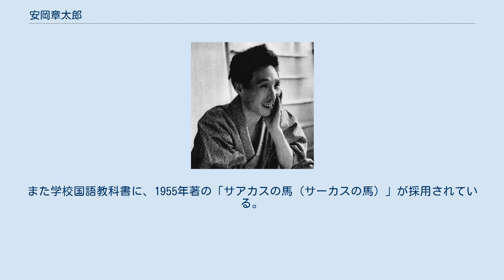安岡章太郎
安岡 章太郎（やすおか しょうたろう、1920年4月18日 - 2013年1月26日）は、日本の小説家。
高知市生まれ。
北満に応召されるも結核により除隊。
第二次世界大戦後、病臥の中で小説を書き、芥川賞候補となった『ガラスの靴』で登場。
劣等生を以て自認し、個人や市民の内面を掘り下げた私小説的作品で、「第三の新人」の一人と目された。
米国留学後はエッセイでも活躍。
日本芸術院会員。
文化功労者。
 高知県高知市帯屋町に父・安岡章、母・恒の子として生まれる。
父方は、安岡正美（覚之助）や安岡正定（嘉助）などの土佐勤王党員を多く輩出した土佐藩士の安岡家であり、幕末は板垣退助率いる土佐藩迅衝隊に加わり戊辰戦争を戦った勤皇家である。
母方の入交家も江戸時代は郷士だったという。
高知県香南市山北には父方の安岡家住宅（国指定重要文化財）が現存しており、章太郎の101回目の記念日にあたる2021年4月18日、山北文化の会の呼び掛けで文学碑が建立された。
 章太郎の父は陸軍獣医官であったため、生後2ヶ月で千葉県市川市に転居。
その後、香川県善通寺市、東京小岩、市川市で過ごした後、5歳の時、一家で京城（現・ソウル）に移った。
小学校3年の時、青森県弘前市に転居。
小学校5年から東京青山、目黒などで育った。
各地を転々とする途次、安岡家は郷里に立ち寄り、「お国に帰る」と呼んでいた。
 青南小学校から第一東京市立中学校に入学するが、素行不良のため、教師の実家であった禅寺に寄宿生活を強いられる。
この生活は3年に肋膜炎を患うまで続いた。
 青南小学校以来、軍隊除隊までの劣等生への風当たりは小説やエッセイで再三文章にしており、病気、落第と共に彼の重要な文学的動機になっている。
 1939年、高知高等学校 (旧制)を受験するが失敗。
浪人生活を城北高等補習学校で送り、古山高麗雄ら浪人仲間と日々遊び歩いた。
1940年、旧制松山高等学校や山形高等学校 (旧制)の受験に失敗し、1941年、当時定員割れを起こしていた慶應義塾大学文学部予科に入学するも、1944年に陸軍に学徒動員で召集され東部第六部隊へ入営し、満州・孫呉に在った歩兵第1連隊に配属された。
部隊では射撃の最優秀兵であったが「銃の手入れが悪い」と叱責される模範的でない兵隊であった。
しかし、安岡は部隊が南方へ出発する前々日に発熱し、翌1945年に肺結核により除隊処分となり内地送還された。
なお、部隊は1944年8月にフィリピンへ動員され、同年10月から始まったレイテ島の戦いに投入されて全滅したために数少ない生き残りの一人となる。
 戦後、復学するも陸軍少将の父は敗戦により失職し、復員後も公職にはつけなかった。
そのため、家族は収入のほとんどを失った。
結核菌による脊椎カリエス（結核性脊椎炎）を患い、大きな肉体的・精神的苦痛の中で1948年に英文学科を卒業する。
その当時コルセットをつけながら、吉行淳之介や阿川弘之と盛り場などを遊び歩いたと言う。
 1951年『ガラスの靴』が芥川賞の候補作に選ばれ、文壇に注目される。
1953年、選考委員の評価が真っ二つに割れながらも『悪い仲間』『陰気な愉しみ』により、芥川賞を受賞し、1954年には脊椎カリエスが快癒（自然治癒したものの、病気のため背丈が数センチメートル縮んだという）。
創作活動に意欲的に取り組む。
『流離譚』では土佐藩での祖先の事跡を調査、『果てもない道中記』では中里介山『大菩薩峠』を論じた。
 1960年代初頭に約半年間、ロックフェラー財団の基金で米国に留学、公民権運動たけなわのテネシー州ナッシュビルに滞在し、その経験を『アメリカ感情旅行』としてまとめる。
その後も米国に対する関心を深くもち、アフリカ系アメリカ人の先祖を探った作品『ルーツ』（アレックス・ヘイリー著）の翻訳もしている。
 批評家としても文壇の評価が高かった安岡は、芥川賞をはじめ大佛次郎賞や伊藤整文学賞選考委員も務めた。
また学校国語教科書に、1955年著の「サアカスの馬（サーカスの馬）」が採用されている。
 2013年1月26日、老衰により死去。
92歳没。